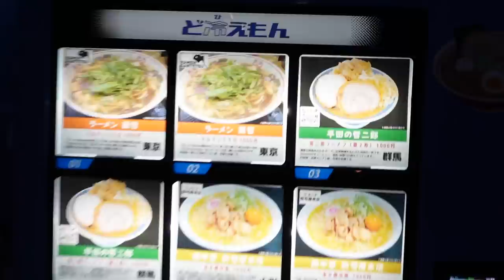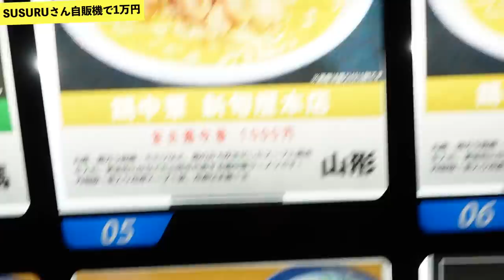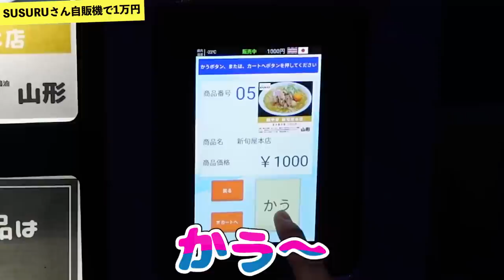【大食い】ラーメン自販機で1万円食べ切るまで帰れません！【SUSURU君100万人おめでとう！】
SUSURUさん100万人おめでとうございます！

Channelでオンライン謎解きゲームを作りました！
その名も、動画クリエイター ナゾトキ LIVE GAME プリッとChannel最大の危機 アカウント消滅からプリッと救え！

謎解き苦手な人でも楽しめるようにヒント機能もあるよ！

チケットも販売してます！

プリッとChannelのアカウント